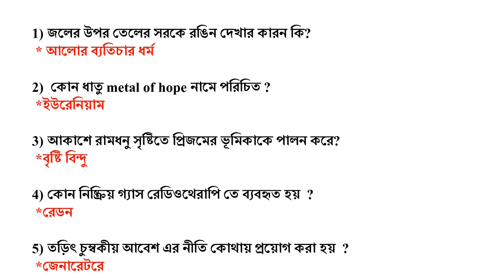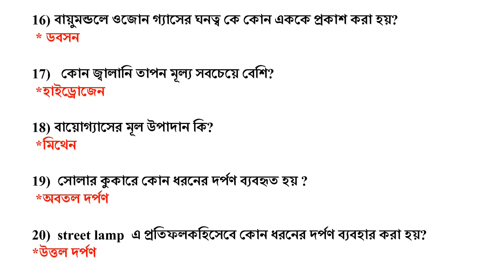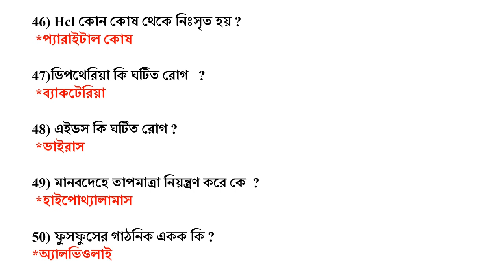1000 gk in bengali | General science | part - 4 | WB Police | wbcs | psc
1000 gk in bengali | General science | part - 4 | WB Police | wbcs -2019 |
In this video 1000 GK in bengali (part -1) is provided for upcoming West Bengal government job examinations like WBCS, WB-Police,psc miscelleneous,psc clerkship main exam, icds main exam, Gram panchayet, WBPSC and also railway examinations.